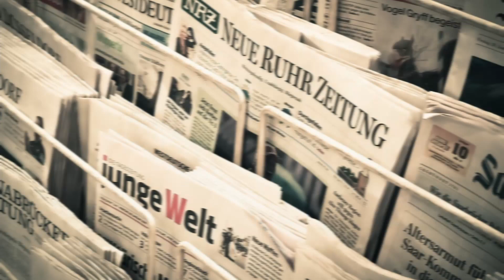Erlebe und erfahre, was diese Wunderheilung bewirken kann (energetische Heilung & Geistheilen)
In diesem Video berichtet die Refuah-Lehrerin Aronia über ihre Eindrücke zu dieser fantastischen und wirksamen Form der spirituellen Heilung. Refuah (רפואה) ist Hebräisch und bedeutet einfach nur "Heilung". Refuah nach Salomo Baal-Shem ist ein spirituelles Heilungssystem, welches auf der westlichen Mysterientradition beruht, insbesondere auf der heiligen Qabbalah. Das Refuah-System ist von den Meistern der inneren Ebenen inspiriert, aber auch tief verwurzelt in den im Laufe der Zeit erprobten traditionellen westlichen Heilungsmethoden und beinhaltet darüber hinaus moderne hocheffektive zeitgemäße Konzepte der alternativen Therapie. Es wird jetzt der Menschheit dargeboten, um jenen, die danach streben, spirituelle Heilung auf höchstem Niveau zu erlernen und zu praktizieren, einen umfassenden Zugang zu alten Weisheiten und altbewährten spirituellen Heilungsmethoden, wie sie in der westlichen Mysterientradition gelehrt und praktiziert werden, zu ermöglichen.

Newsletter - Kostenlose Online-Kurse und Webinare, Videos, Events, Workshops und Extras rund um die Westliche Mysterien Tradition